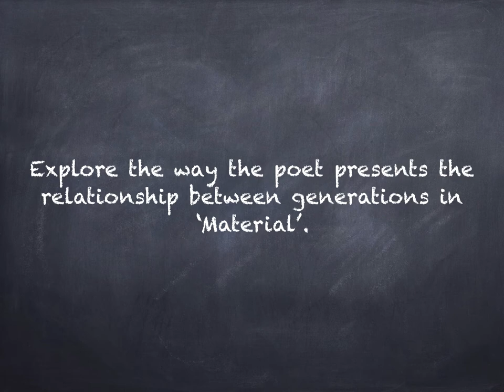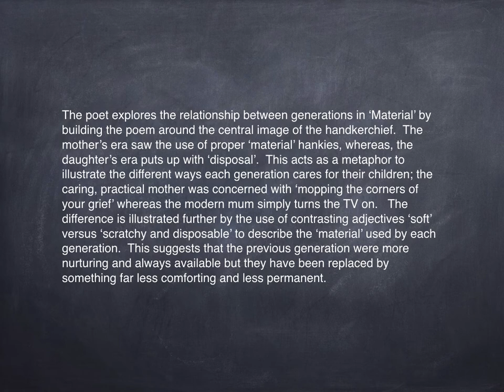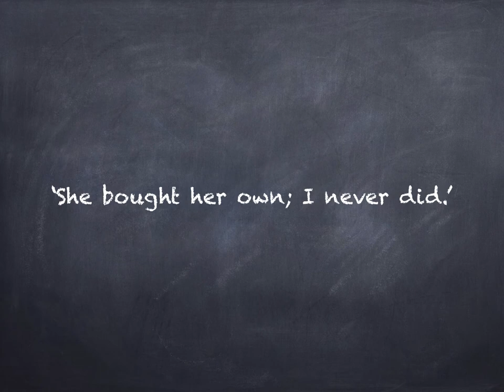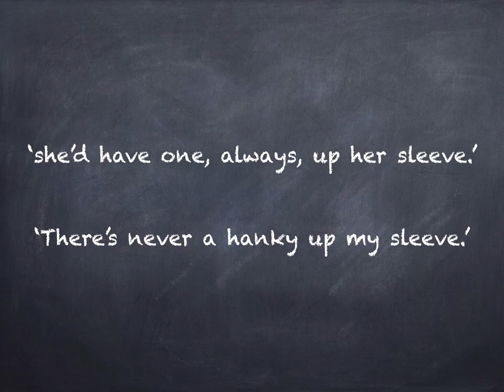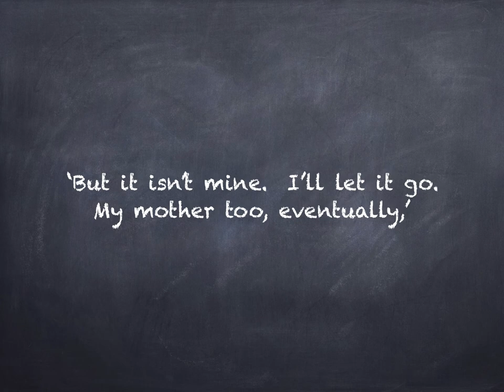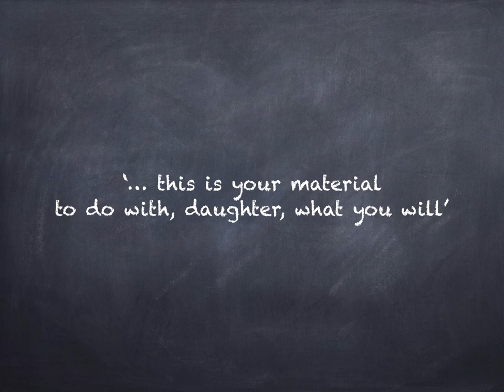Material by Ros Barber - some analysis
Maria gives advice on how to tackle an essay and write up paragraphs for an essay question on Ros Barber's poem 'Material'.  Aimed at A Level Literature students but useful for poetry analysis and essay writing in general.